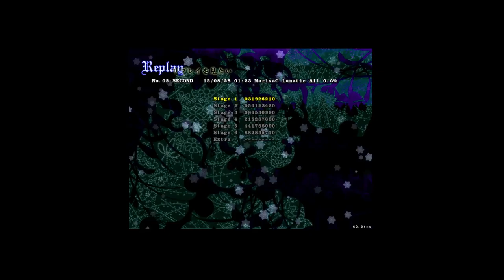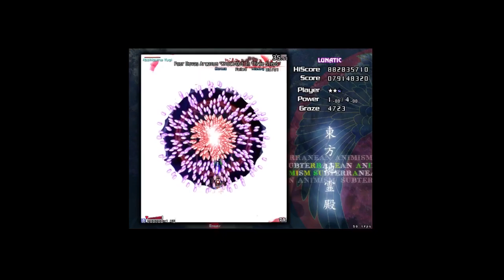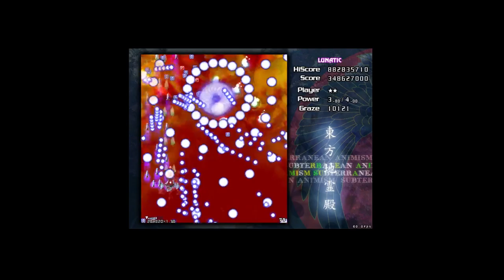YamatoNMX plays Touhou part 1a: Subterranean Animism (the replay) OST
Here's the promised version without commentary but with the original soundtrack